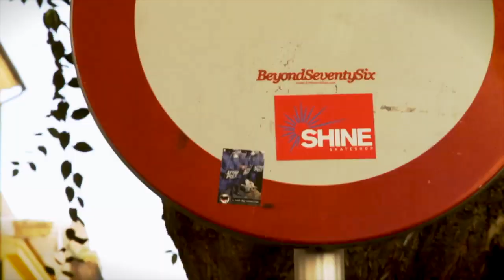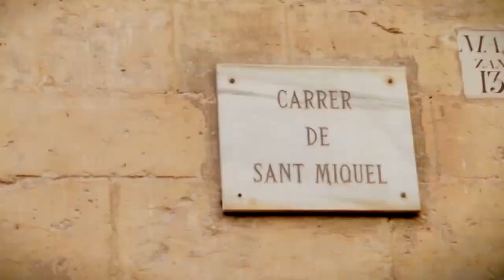Hey you! What song are you listening to? Palma de Mallorca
Hey You! What Song are you Listening to? PALMA DE MALLLORCA

Preguntant a la gent de Palma de Mallorca amb auriculars quina cançó estan escoltant.
Preguntando a la gente de Palma de Mallorca con auriculares qué canción están escuchando.
Asking random Palma de Mallorca people with headphones on what song they are listening to.

Tracklist:
1) Two Door Cinema Club - Undercover Martyn
2) La Cabra Mecánica - Felicidad
3) Bob Dylan - Blowin' in the wind
4) Leona Lewis - Bleeding love
5) Asobi Seksu - Thursday
6) Brujo - Camino
7) Sau - Boig per tu
8) Róisín Murphy - Overpowered
9) In Flames - Enter tragedy
10) The Urantia Book - Urantia Foundation
11) Pista 17 - Violadores del Verso - A las cosas por su nombre
12) Frank Sinatra - I've got you under my skin
13) Destiny's Child - Soldier
14) Dan Hartman - Instant replay
15) Chris Brown - Yeah 3x
16) Ramones - Blitzkrieg Bop
17) P!nk - Who knew
18) Pixies - La la love you
19) Tam Tam Go! - El onanista de la caja de sorpresas
20) Santana Feat. Chad Kroeger - Into the night
21) Alícia Calzada - Deprisa que tengo prisa
22) Explosions In The Sky - Your hand in mine
23) Beady Eye - Beatles and Stones
24) Tote King - Ahora vivo de esto
25) Digitalism - Pogo

Agència Joe

Il·lustració - street màrqueting - accions virals - disseny - fotografia - maquetació - 3D - community management - xarxes socials - new media - accions de guerrilla

Illustration - street marketing - viral actions - design - photography - layout - 3D - community management - social networks - new average - actions of warfare